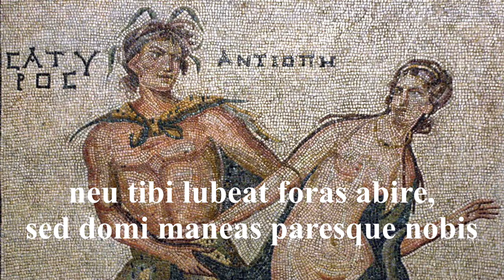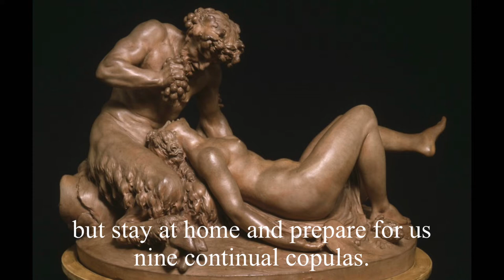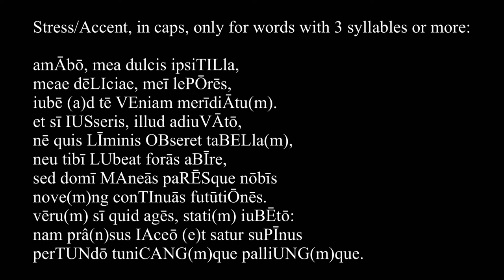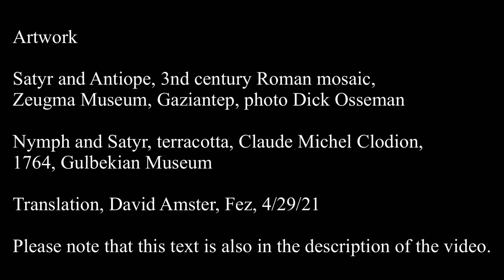Catullus 32 in Latin & English: Amabo, mea dulcis Ipsitilla; Pronunciation & Meter Notes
In Carmen 32 Catullus is entreating Ipsitilla to invite him for a postprandial “siesta.”

Amabo: please, I would love it if; there’s a play on the literal meaning (I will love/make love)

Ipsitilla: otherwise unknown, probably a high-class independent courtesan. It has been suggested that this may be a veiled attack on Julius Caesar’s mistress (Garrison in “The Students’ Catullus”).

veniam, obseret, lubeat, maneas, pares: all subjunctives!

meridiatum: the supine of meridio (to take a mid-day nap or siesta) to indicate purpose. From meridies, midday.

iusseris: future perfect tense. Note that iusserīs, with a long I, is perfect subjunctive. Confusing!!

adiuvato, iubeto: both future imperative

domi: locative case

fututiones: Catullus created this humorous, exaggerated word from the verb futuo (to have “carnal connection”). Compare basiationes in Carmen 7.

satur supinus: I think he’s playing with the similarly to satyrus/satyr and the p-word that sounds like supinus. A satyr is a lascivious forest deity, usually with goat’s feet.

tunicam, pallium: a tunic is the main garment/undergarment, a pallium is a cloak, mantle or toga

-que. -que: = et, et, both...and; giving a comic mock-heroic effect.

Note the wonderful repetition of sound:

aMabo, Mea, Meae, Mei
meridiATÛ(m), adiuvATO
SI iuSSerIS quIS lImInIS
forAS, maneAS, continuAS
Nobis, Novem
PRaNsus, SatuR SuPiNus
PeRtundo tuNicaMQUE PalliuMQUE

Pronunciation:

Amābō, mea dulcis IpsitiLLa,
meae dēliciae, meī lepōrēs,
iubē(a)d tē veniaM merīdiātû(m).
et sī iuSSeris, iLLud adiuvātō,
nē quis līminis obseret tabeLLâ(m),
neu tibī lubeat forās abīre,
sed domī maneās parēsque nōbīs
noveNG continuās futūtiōnēs.
vērû(m) sī quid agēs, statî(m) iubētō:
naM prā(n)sus iaceō(e)t satuR supīnus
peRtundō tunicaNGque paLLiuNGque.

iubē(a)d: I try to blend the two vowels
iaceō(e)t: I blend the ōe by pronouncing the O as a soft W
R = trilled R

Meter: Phalaecean Hendecasyllables

where ⏓ ⏓ is either a trochee – ⏑ , spondee – – , or iamb ⏑ –

ămābō mĕă dūlcĭs Īpsĭtīllă.
mĕaē dēlĭcĭaē. mĕī lĕpōrēs.
iŭbe ād tē uĕnĭām mĕrīdĭātŭm.
ēt sī iūssĕrĭs īllŭd ādiŭvātō
nē quīs līmĭnĭs ōbsĕrēt tăbēllăm.
neū tĭbī lŭbĕāt fŏrās ăbīrĕ.
sēd dŏmī mănĕās. părēsquĕ nōbīs
nŏuēm cōntĭnŭās fŭtūtĭōnēs.
uērūm sī quĭd ăgēs stătīm iŭbētō.
nām prānsūs iăcĕo ēt sătūr sŭpīnŭs
pērtūndō tŭnĭcāmquĕ pāllĭūmquĕ.

Note how Catullus uses 3 long syllables to begin a line 5 times. Seems to be for emphasis.

Note too how with some words the meter corresponds with the natural stress (ămābō, dūlcĭs, lĕpōrēs) with others not (mĕaē dēlĭcĭaē, uĕnĭām, tĭbī lŭbĕāt fŏrās, dŏmī mănĕās). The latter seems to slow the reader down a bit and place more emphasis on these words.

Stress/Accent, in caps, only for words with 3 syllables or more:

iubē (a)d tē VEniam merīdiĀtu(m).
nē quis LĪminis OBseret taBELla(m),
nove(m)ng conTInuās futūtiŌnēs.
vēru(m) sī quid agēs, stati(m) iuBĒtō:
nam prâ(n)sus IAceō (e)t satur suPĪnus
perTUNdō tuniCANG(m)que palliUNG(m)que.

Artwork

Satyr and Antiope, 3nd century Roman mosaic, Zeugma Museum, Gaziantep, photo Dick Osseman

Nymph and Satyr, terracotta, Claude Michel Clodion, 1764, Gulbekian Museum

Please, my sweet Ipsitilla,
my darling, my delight,
invite me to come to you
to share an afternoon siesta.
And if you invite me, help bring that about,
lest anyone should lock the front door,
nor should you be inclined to go out,
but stay at home and prepare for us
nine continual copulas.
Indeed if you are going to do something,
invite me forthwith,
for having dined I lie here sated and supine,
boring through both tunic and cloak.

Translation, David Amster, Fez, 4/29/21